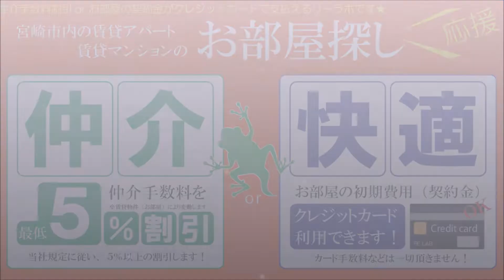宮崎市 賃貸 1LDK イオンモール宮崎周辺のお部屋 第8シャトーモリオカ 406号【不動産のリーラボ】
宮崎市田代町1LDK賃貸物件。第8シャトーモリオカ 空室情報